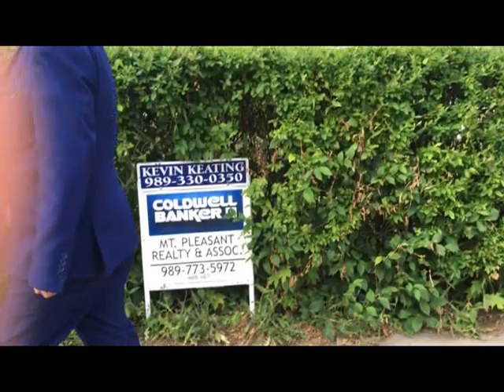House Hunting for Bobby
Mike Goodman tries to help out an old friend in troubled times.